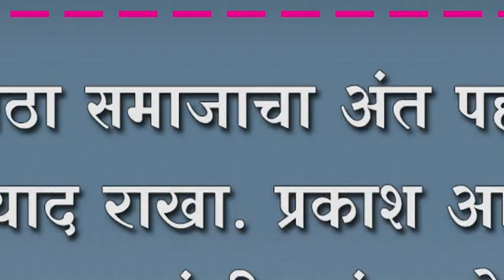मराठा समाजाचा अंत पहाल तर याद राखा. प्रकाश आवाडे इचलकरंजीत संतापले.